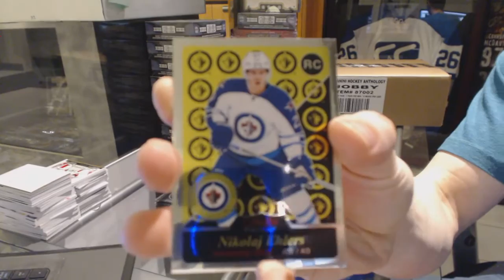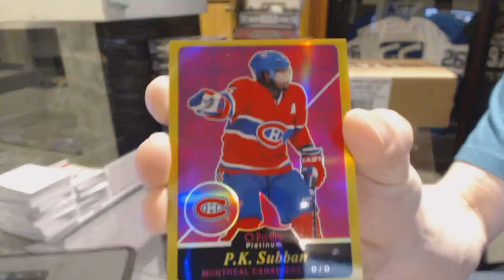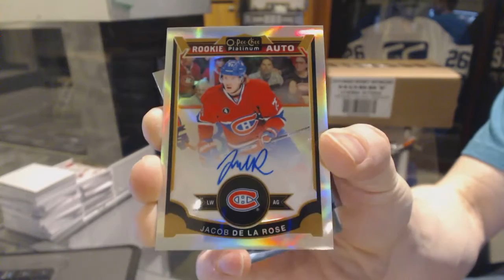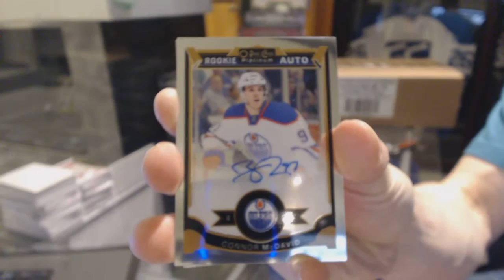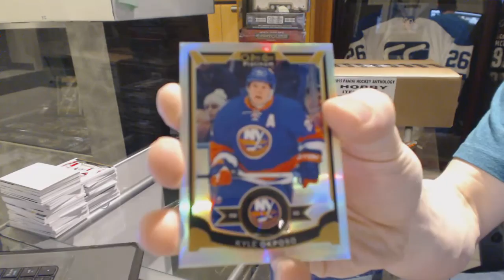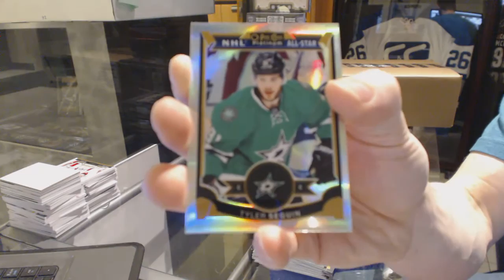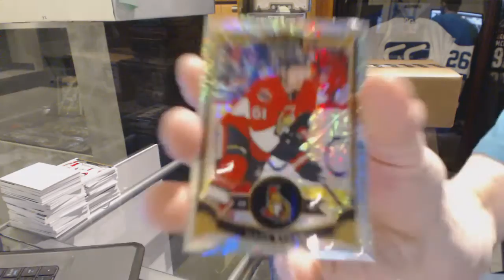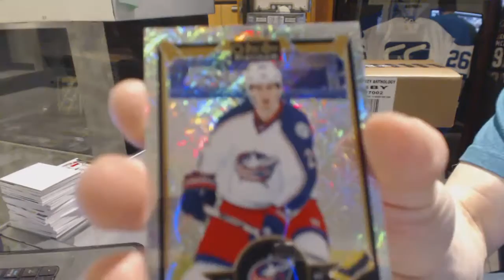15-16 Upper Deck O-Pee-Chee Platinum 8 Box Half CASE - C&C GB#6026